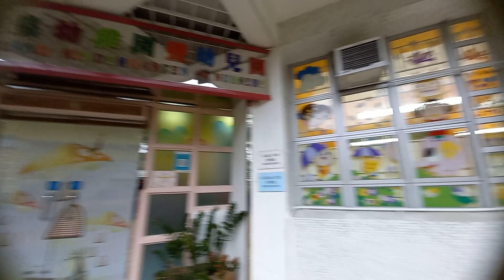Otw To Ngan O Road My Routine Morning Maambon Na Umaga | JHEVLOG Channel